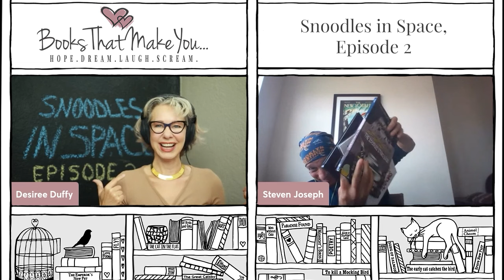S:6 E:38 Adventures of, Snoodles in Space: Episode 2 - The Zoodles Strike Back! with Steven Joseph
Books That Make You Go Flying with Snoodles in Space
Everyone's favorite crankiness expert and award-winning children’s book author, Steven Joseph’s latest book, Snoodles in Space Episode 2: The Zoodles Strike Back! is the third volume of the beloved “Snoodles” series, which has captivated readers of all ages with its adventure, humor and valuable life lessons.
Outside of being an author, Steven is a masterful attorney, seasoned negotiator, lecturer, marathon runner and a first-generation American son of a Holocaust survivor. He is available to discuss his line of books and topics centered around the use of “effective crankiness,” a theme that resonates in many of his books and is described in his acclaimed non-fiction book, Cranky Superpowers: Life Lessons Learned from the Common CrankaTsuris Chronicles.

Snoodles in Space, Episode 2: The Zoodles Strike Back

We are also the home of The BookFest.